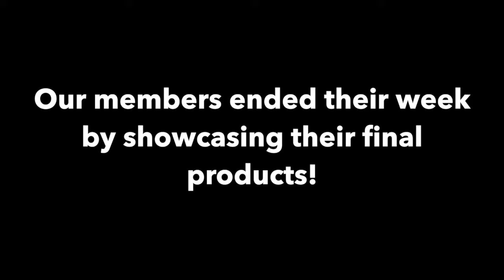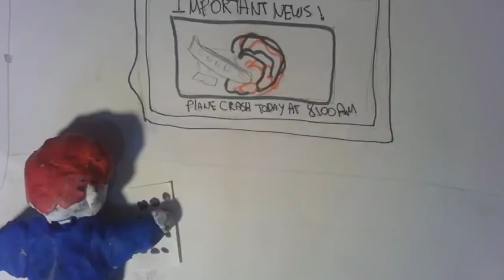Stop Motion Camp